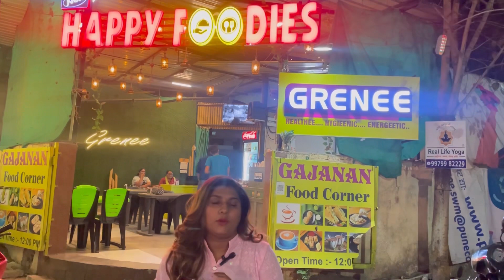Night street food in surat | grenee Adajan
📍Honey park road, adajan surat